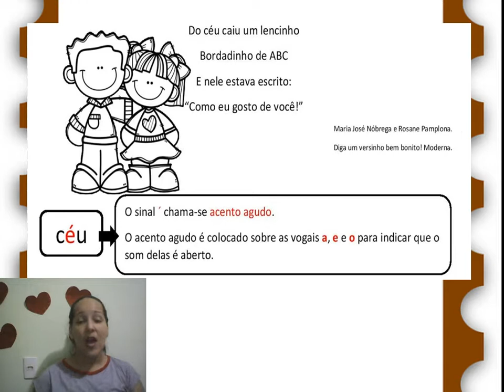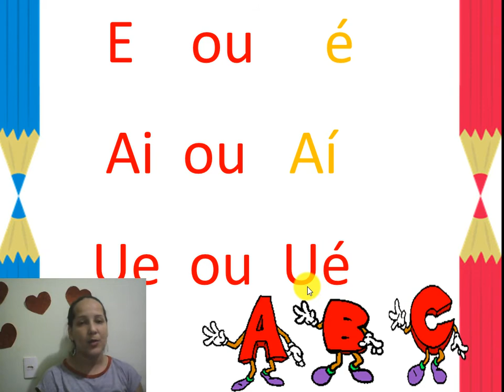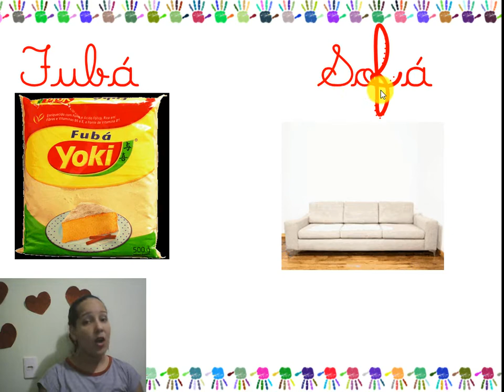1° Ano - Acento Agudo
LÍNGUA  PORTUGUESA  - PROFESSORA DÉBORA